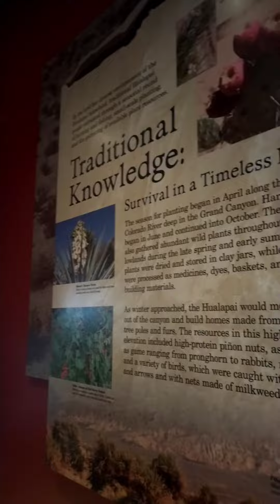The Grand Detour... 2/13/22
please submit any additional questions for the Q&A in the comments. I will try to do it as soon as I can.